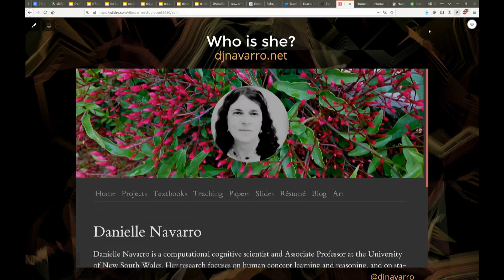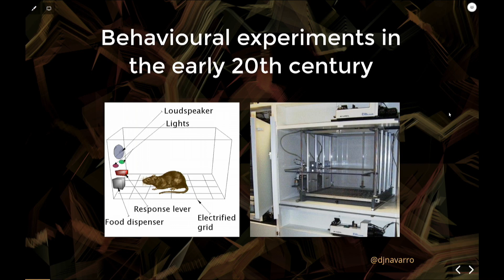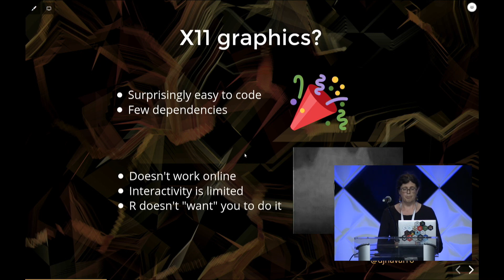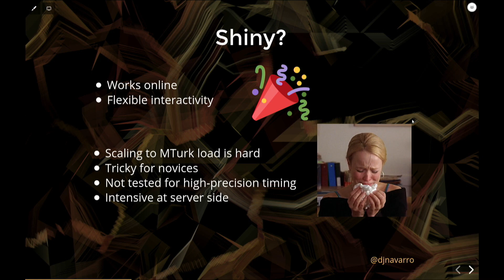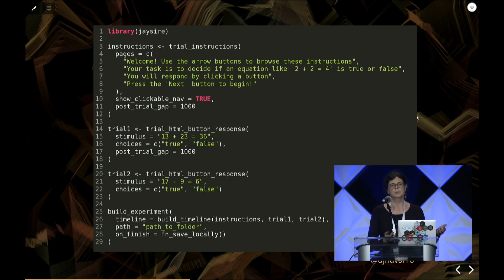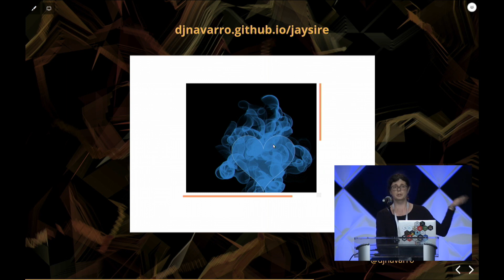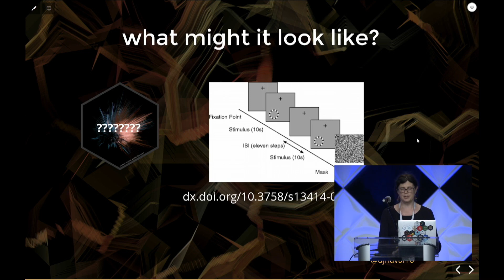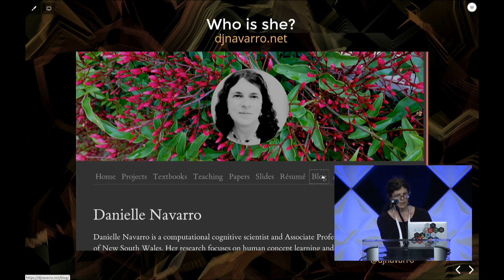Danielle Navarro | Toward a grammar of psychological experiments | RStudio (2020)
Why does a psychological scientist learn a programming language? While motivations are many and varied the two most prominent are data analysis and data collection. The R programming language is well placed to address the first need, but there are fewer options for programming behavioural experiments within the R ecosystem. The simplest experimental designs can be recast as surveys, for which there are many options, but studies in cognitive psychology, psychophysics or developmental psychology typically require more flexibility. In this talk I outline the design principles behind xprmntr, an R package that provides wrappers to the a javascript library (jsPsych) for constructing web based psychology experiments and uses the plumber package to call server side R code as needed. In doing so, I discuss limitations to the current implementation and what a "grammar of experiments" might look like.